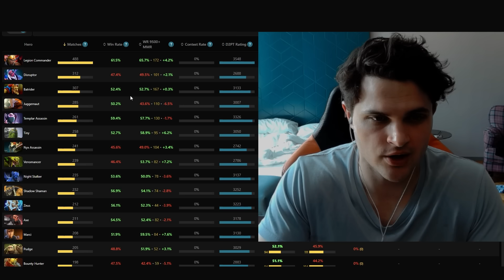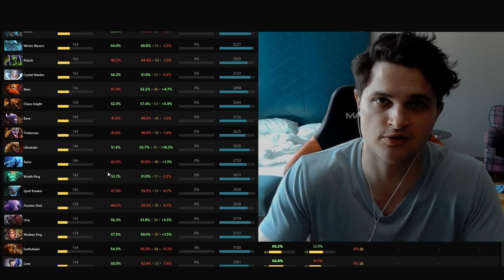Embrace the chaos of 7.36!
Liquid plus: tl.gg/bsjplus